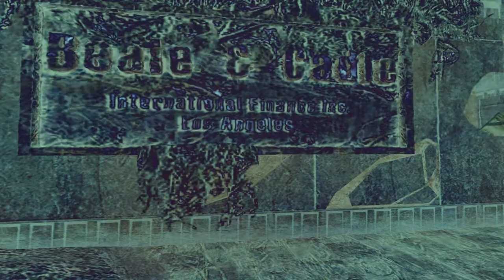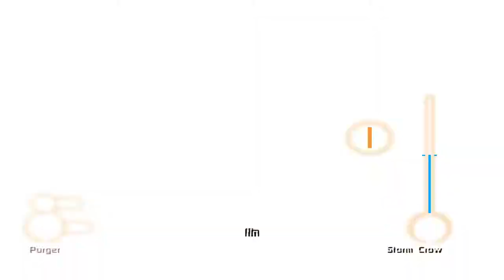Constantine The Game 1st play GAMEPLAY